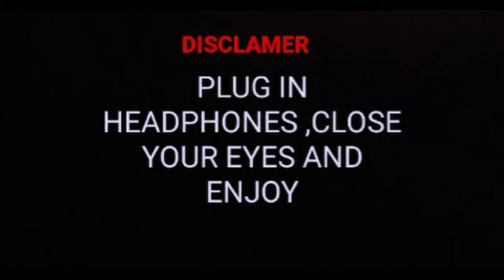MITHA MITHA R.NAIT AMIT MAAN || HARYANVI BASS BOOSTED SONG|| FEEL THE BASS CREATIONS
mitha mitha
new haryanvi song
feel the bass creations

thankyou
thankyou